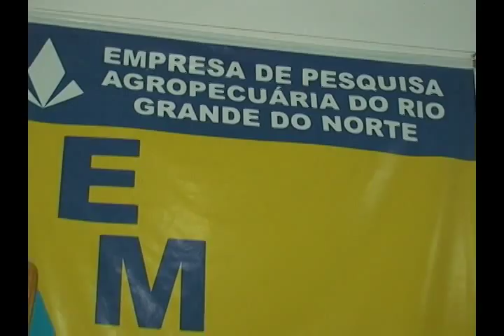EMPARN EM CAICÓ